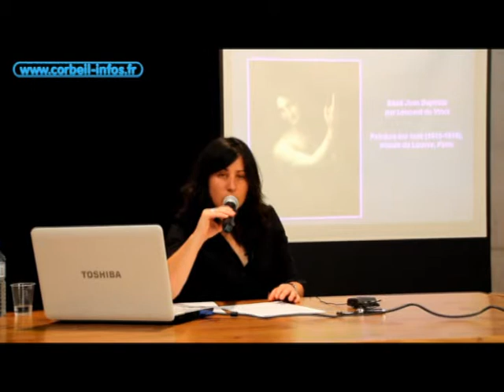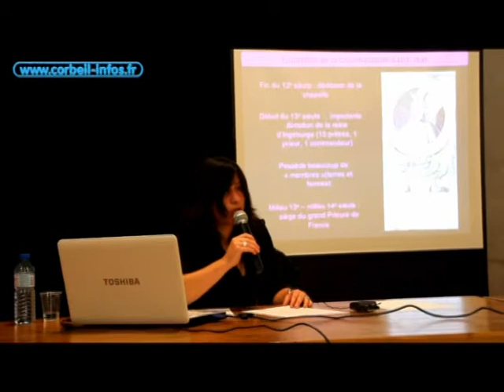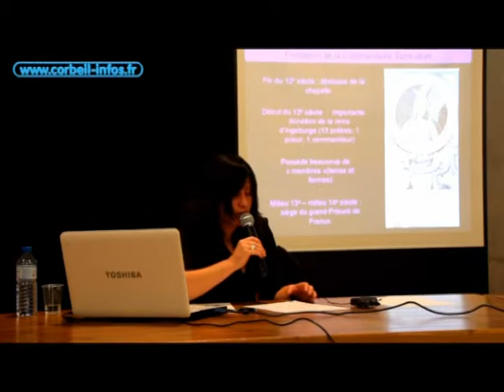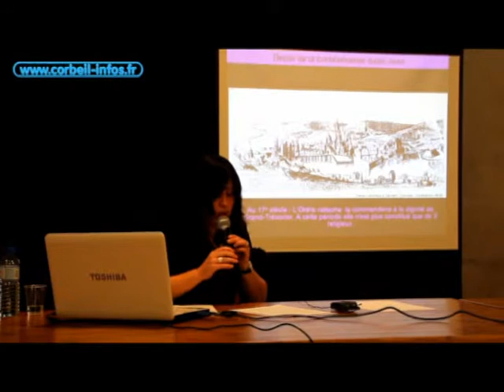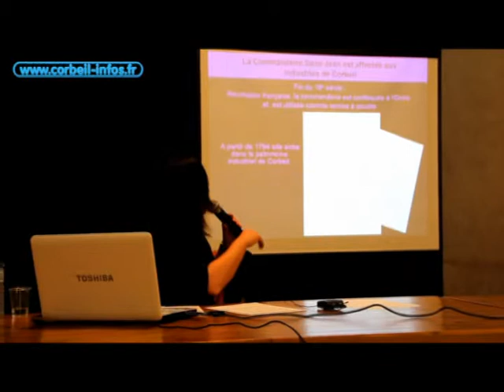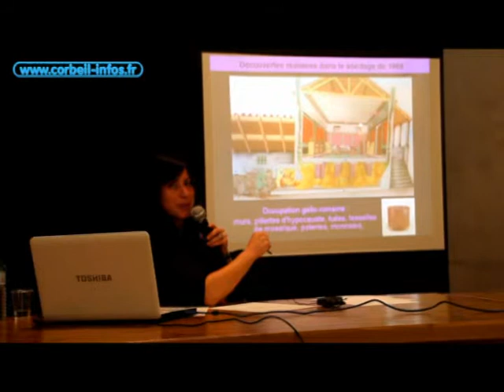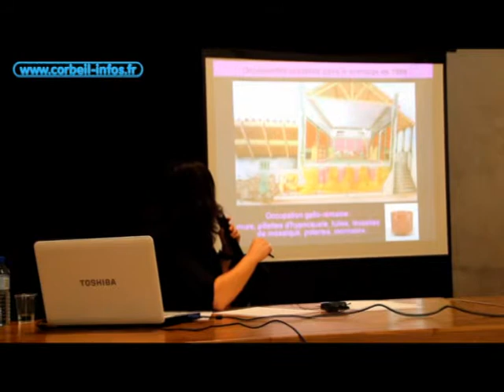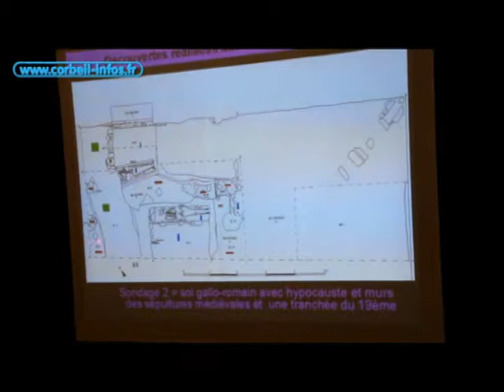Corbeil Essonnes Conférence autour de la Commanderie Saint Jean 160912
Corbeil-Essonnes, le 16 septembre 2012. Présidente de l'association Arkéo Média, Isabelle de Miranda a donné une conférence sur les fouilles archéologiques effectuées dans la Commanderie Saint-Jean. Images de Bernard Gaudin